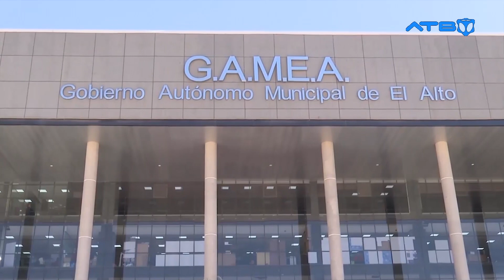El Alto: Alcaldía busca incentivar a los ciudadanos a quedarse en sus casas durante el Censo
La alcaldesa de El Alto, Eva Copa, anunció la implementación de incentivos dirigidos a los residentes de la urbe alteña, con el fin de motivarlos a que se empadronen en su actual lugar de residencia y eviten desplazarse a otros sitios. La finalidad de estas medidas es asegurar un registro preciso del crecimiento poblacional de la ciudad.